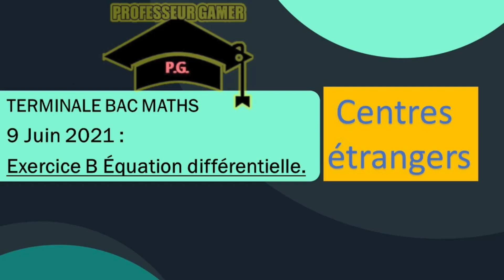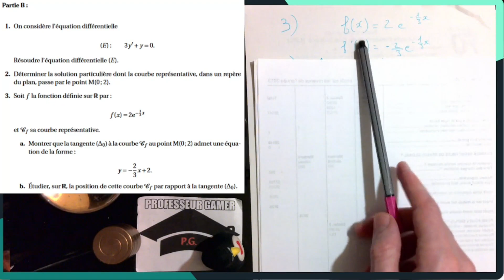Centres étrangers 9 juin 2021 Exercice B équation différentielle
On révise pour le bac 2024 les équations différentielles reviennent !
Explication de l'exercice B tombé aux centres étrangers de 2021
0:00 intro
0:12 Partie A  dérivation de fonction, variation et le signe.
3:15 Partie B équation différentielle, équation de tangente, position relative.
6:27 Partie C démonstration de tangente et construction.